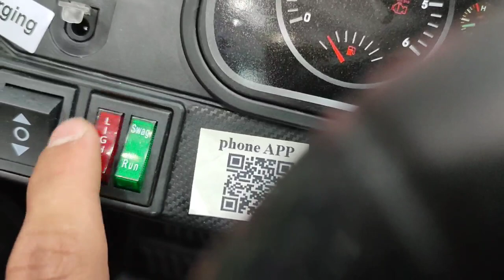سياره الچيب الشبح موديل 2648 - معرض هيما شوب HEMA SHOP